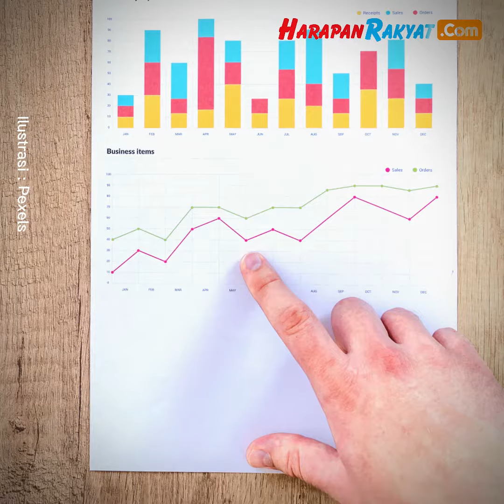Tingkat Literasi Keuangan Rendah Picu Masyarakat Manfaatkan Pinjaman Bank Emok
Meski pemerintah gencar mengimbau masyarakat tidak memanfaatkan pinjaman ilegal atau ‘bank emok’, namun hal itu tetap menjadi pilihan utama masyarakat meminjam uang instan.

Atas fenomena di masyarakat itu, anggota Komisi Xl DPR RI Ahmad Najib Qodratulloh turut mengomentari alasan masyarakat lebih memilih bank emok untuk meminjam uang secara cepat.

Masyarakat, kata pria asal Kabupaten Bandung, Jawa Barat ini, harus terus diberi pengetahuan terkait pengelolaan keuangan. Pasalnya, lanjut politisi PAN ini, maraknya bank emok dan sejenisnya itu lantaran tingkat literasi keuangan yang rendah.

Creator : Dinar
Editor : Dinar
VO : Dinar